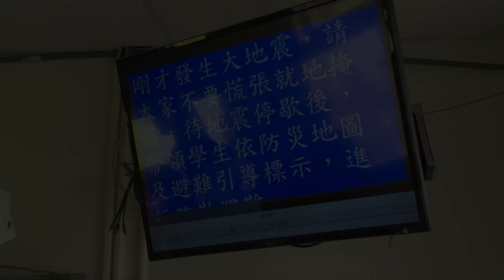20200921 總統出席「109年度國家防災日地震避難掩護練習」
蔡英文總統前往臺南大學附屬啟聰學校，出席「109年度國家防災日地震避難掩護練習」，期許大家共同重視防災教育，讓學校成為防災校園，給孩子們最安全、最友善的學習環境。